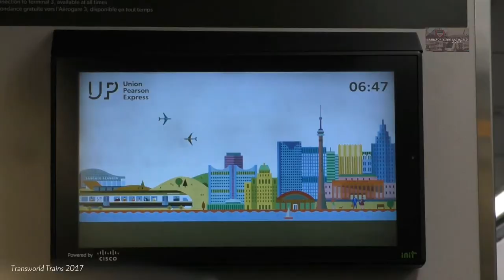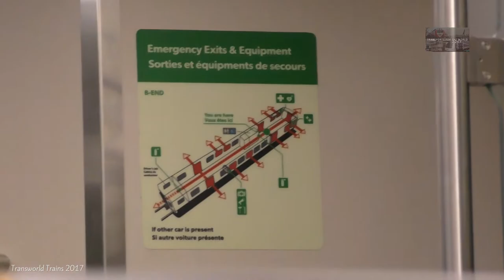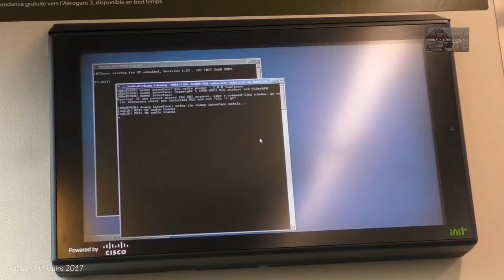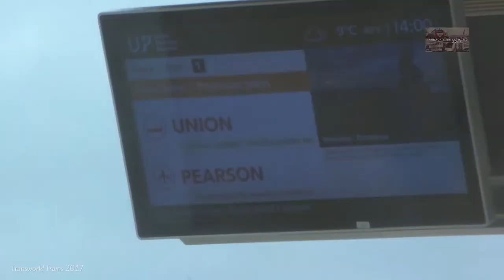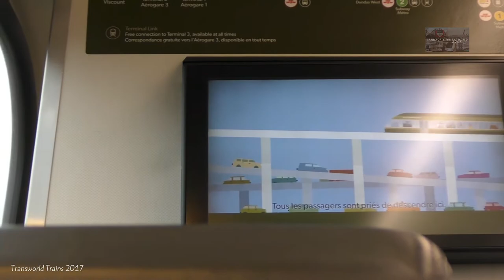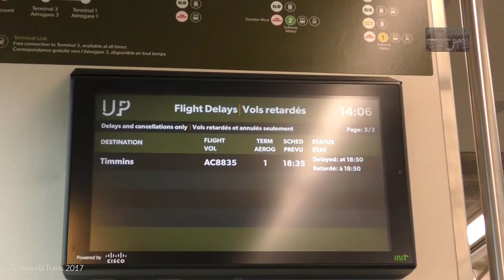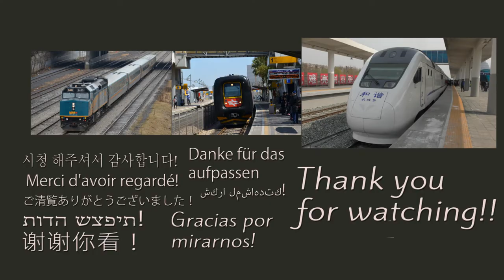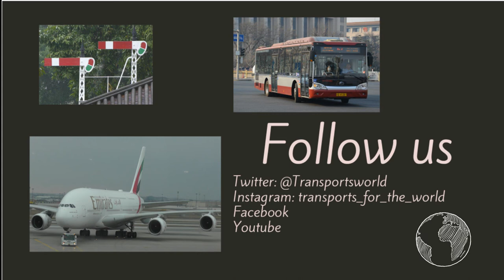Union Pearson Express - Toronto Airport to Union Station-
In this video we will see the UP EXPRESS train that connects the Toronto Pearson airport with the city center (Union station). On board Japanese DMUs Nippon Sharyo